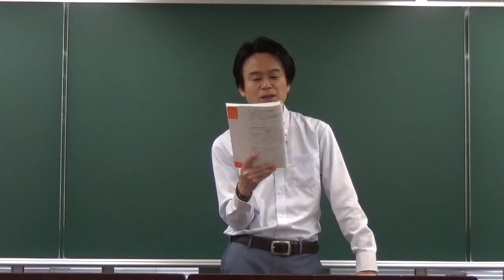【TAC/会計士】短答対策講義①管理会計論 岡本講師Ver.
◢◤短答リスタート生向け◢◤※会計士試験受験経験者向け講義
第１回 短答対策講義 管理会計論の岡本講師収録バージョンです。
インプット強化を目的とした短答対策講義をお送りします。